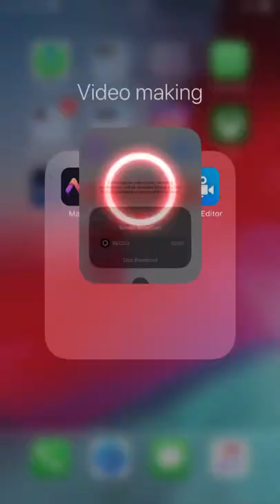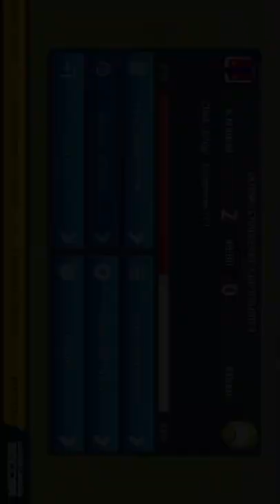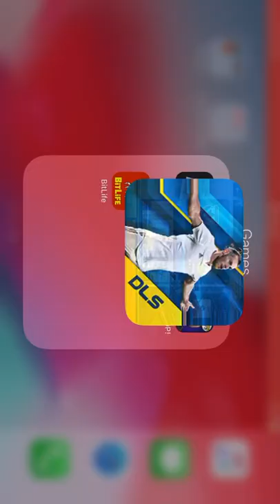Football season 4 episode 9